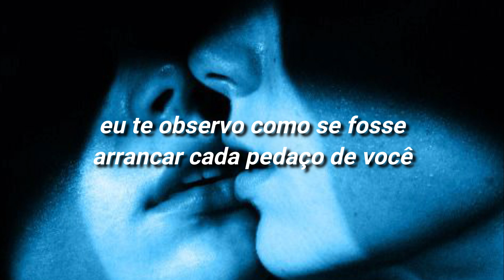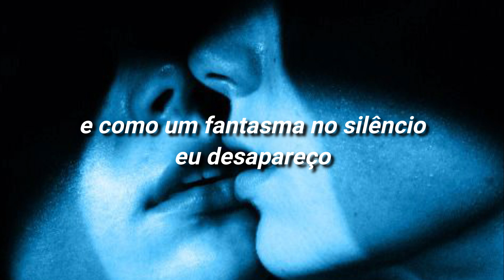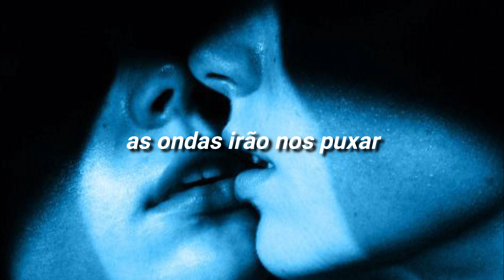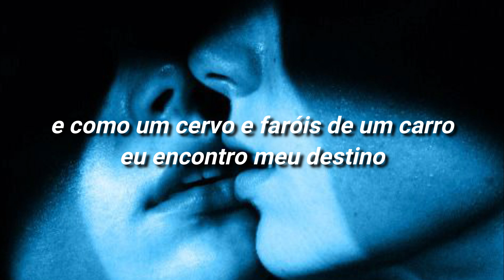deathbeds - bring me the horizon [TRADUÇÃO/LEGENDADO]